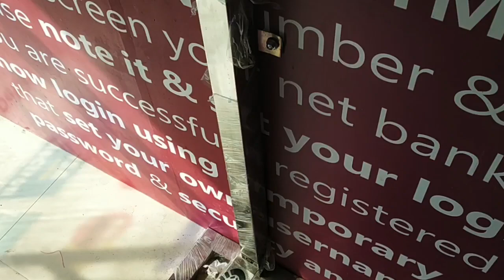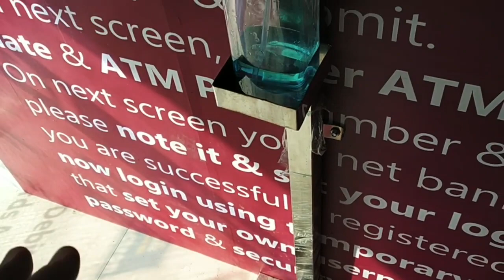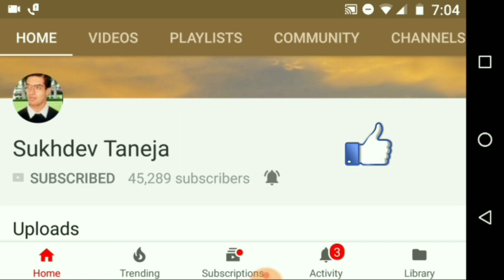Hand Sanitizer Dispenser Stand Touch Less (Foot Operated) (made of Stainless Steel) BEST for ATM Mal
Hand Sanitizer Dispenser Stand Touch Less (Foot Operated) (made of Stainless Steel) BEST for ATM Store, Restaurants and Malls

कैसे बनाएं खुद का Non Touch Sanitizer Dispenser होटल या दुकान के लिए /Kese Khud Banaye Sasta Non Touch Sanitizers Dispenser

People can purchase this Non Touch Sanitizer Dispenser online from Amazon :

Hand Sanitizer Dispenser Stand Touch Free Foot Operated (Search List)

Foot Operated Sanitizing Stand

KAEVION Hand Sanitizer Dispenser Stand Automatic Foot Operated touch free

Harry Houdini Touch Free Hand Sanitizer Dispenser Stand

Seven Pillars Foot Pedal Operated Sanitizer Dispenser with Adjustable Height

Hands-Free Pedal Operated Stainless-Steel Sanitizer Dispenser Stand

PrimeSurgicals Portable Hand Touch Free Sanitizer Stand

Aakaar Foot Operated Sanitizer Dispenser Premium Gold

Ponmari Health care - Foot Touch sanitizer Dispenser

SHY Sanitizer Stand Dispenser Steel Silver

Hand Sanitizer Dispenser Stand Foot Operated With Adjustable Bottle Holder

The Medi Shield Mild Steel Sanitizer stand with leg

AFT SANI Stand: an Automatic Hands-Free Foot Operated Sanitiser

Floor Stand Hand Sanitizer Dispenser

Grandbiker Hand Sanitizer Dispenser Floor Stand

BlackSmith Hand Sanitizer Dispenser Stand Foot Operated

Hand Sanitizer Dispenser Stand

Sense Hands Free Foot Operated Wall Mounted

Samridhi Creations Hand Sanitizer Dispenser

Mild Steel Metal Sanitizer Stand Touch With Foot Operated SS

DZK Automatic Touchless Foot Operated Hand Sanitizer Dispenser

PRMAAN Hand Sanitizer Dispenser Floor Stand

BUFFKING Foot Operated Hand's Free Sanitizer Dispenser

Het and Care Foot Operated Sanitizer Dispenser Stand

Sivya by Home Sanitizer Dispenser Stand

OBBO Hand Sanitizer Dispenser Floor Stand Foot Operated

PRIMA Foot Operated Sanitizer/Soap Dispenser Floor Stand

Sturdii Sanitizer Stand - Hand Sanitizer Dispenser Stand for Hospitals

Avani MetroBuzz Sanitizer Dispenser Stand

Netboon Hand Sanitizer Dispenser Stand Automatic Foot Operated

Avani MetroBuzz Without Using Hand Sanitizer Dispenser Floor Stand

Avani MetroBuzz Hand Sanitizer Black Dispenser Floor Stand

Hand sanitizer Dispenser Floor Stand

Foot Operated Hand Sanitizer Dispenser Stand

Explore Hand Sanitizer Dispenser Floor Stand

Kraxta Hand Sanitizer Dispenser with Floor Stand for Office

SUS Products Hand Sanitizer Dispenser Floor Stand Foot Operated

ARFA Hand Sanitizer Dispenser Wall Hanging Stand

IBS Hand Sanitizer Dispenser Floor Stand

Homray – the Souvenir Latest & Trending Foot Dispenser For Sanitizer

Officer sanitizer Dispenser (Heavy Duty Steel) Foot Operated

Anupam Hands Free Foot Operated Sanitizer Dispenser Stand

VIBRO Hand Sanitizer Stand, Foot Operated

ORRIL Hand Sanitizer Dispenser Floor Stand Foot Operated

aashirwad Tegann Touch Free Foot Operated Hand Sanitizer Dispenser

CLEAR HANDS HAND SANITIZER DISPENSER FLOOR STAND

Symetrix Hand Sanitizer Dispenser Floor Stand

ARMOR Foot Operated Hand Sanitizer Dispenser Stand

Heera Ayurvedic Research Foundation Hand Sanitizer Dispenser Stand Touch Free Foot Operated

Wood Shop Wall Mounted Hand Sanitizer Dispenser Floor Stand

Peng Essentials Heavy Weight (9.5 kg) Foot Operated Hand Sanitizer Dispenser

Non Touch Sanitizer Dispenser
Antiseptic Handwash